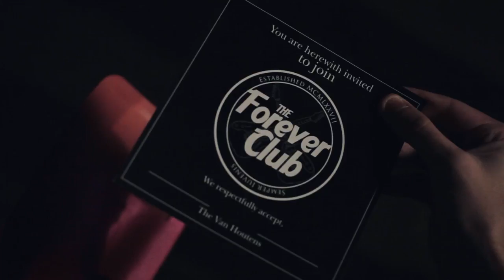The Van Houtens - I Want to Tell You (OFFICIAL VIDEO)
The Van Houtens - I Want To Tell You

Directed by: & (Carlotta Cardana & Marcos Villasenor)
Assistant Director / DIT: Marcella Foccardi

Starring:
THE VAN HOUTENS - Alan & Karen
Amy Winehouse: Violetta W. Montgomery
Michael Jackson: Khaled Jackson
Kurt Cobain: Giulio Stissi
Freddie Mercury: Piero Venery
Elvis Presley: Joe Bavota
Little girl: Olly
Father: Giacomo Pedretti
Mysterious man: Mathieu Scemama
Kidnappers: Edoardo Bussi, Raffaele Terenghi, Sean Headman
Lady Gaga: Athena Reich (Lady Gaga impersonator)